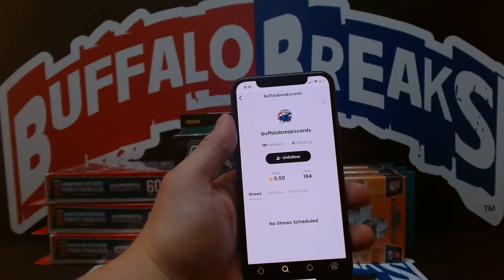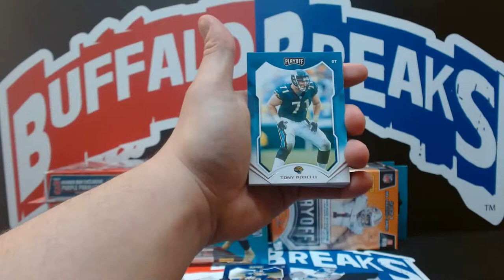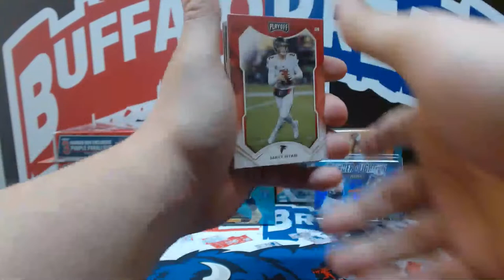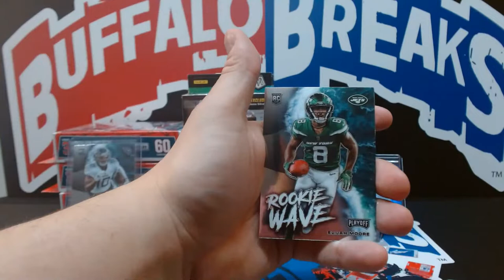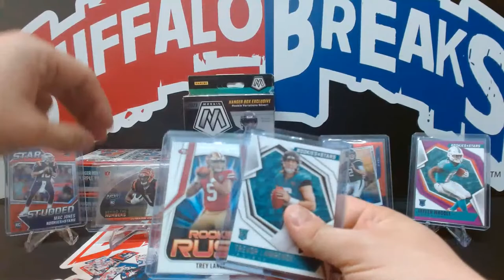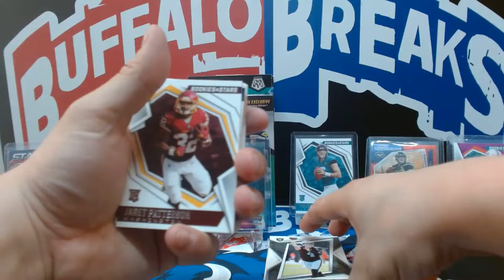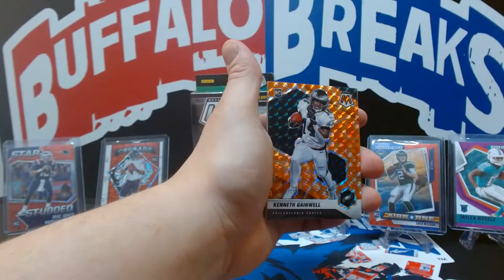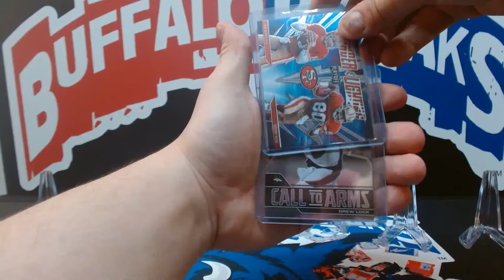BREAK #40 SAT 5/7/22 @ 8PM EST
Break 1 of 3 this evening featuring a 9 total hanger mixer